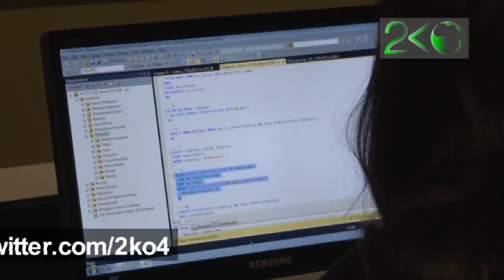2KO Africa - IT Training College Cape Town, South Africa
2KO International delightfully presents computer courses in Cape Town, South Africa for corporate and private students. Our computer courses are run using international standards, helping students achieve their international certifications from Microsoft, Cisco, Oracle, CompTIA etc. Courses are presented as instructor led classes as well as online e-learning.

Our computer courses are provided at our IT training facility in Cape Town or on site at the customer's venue. Our popular IT courses include A+, Microsoft Office, MCITP, CCNA and CCNP, MCSE, Six Sigma, Project Management, SQL, Linux and Oracle DBA courses.

We offer both Cisco and MCSE training online and via an instructor. Our Cape Town Cisco training centre is well equipped to enable Cisco students to practice hands on labs. We also present CompTIA training, Strata, A+, N+ and Security+.